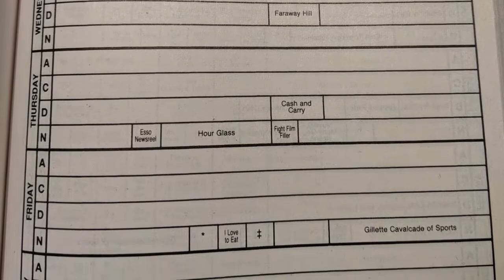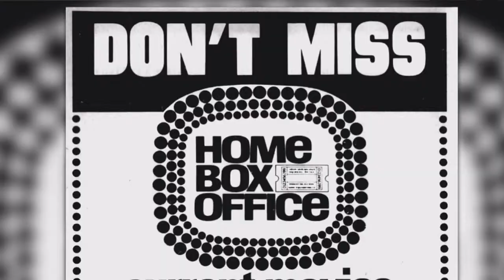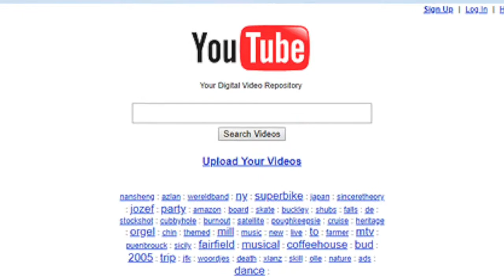From the Pop Culture Bunker 191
Whither Primetime?